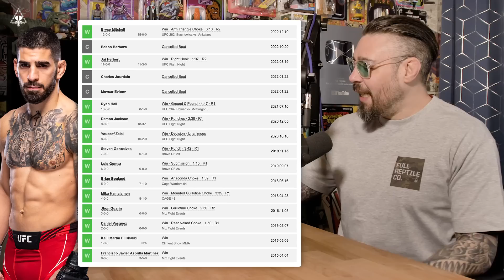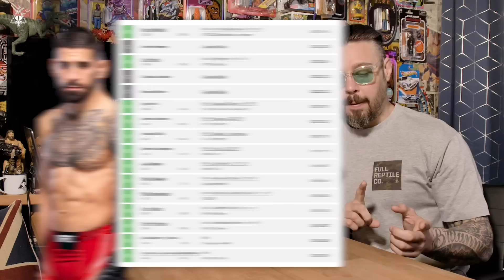Josh Emmett vs Ilia Topuria | Dan Hardy Breakdown, The War Room Ep. 269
The War Room, where Dan Hardy breaks down the UFC Fight Night Main Event, Josh Emmett vs Ilia Topuria.

for a FREE One Year Supply of Vitamin D3+K2, 5 Travel Packs

For Outlaws, Full Reptile offers a wide range of Training and Lifestyle clothing that provides quality and comfort for ninja acrobatics or everyday wear.